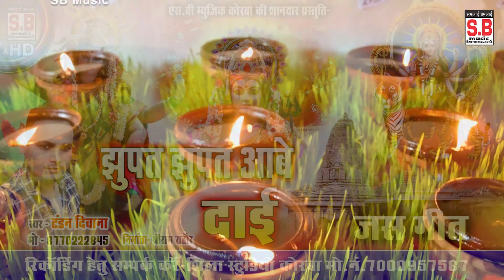Jhupat Jhupat Aabe Dai | Cg Jas Geet | Tandan Diwana | Chhattisgarhi Mata Bhajan | SB 2023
New Hit Chhattisgarhi Geet Cg Song HD Video 2023 SB Music Korba

Song : Jhupat Jhupat Aabe Dai
गीत : झुपत झुपत आबे दाई
Male Singer : Tandan Diwana
गायक : टंडन दिवाना
Lyrics : Tandan Diwana
गीतकार : टंडन दिवाना
Music Composer : Bablu Mahant
Rhythm : Ashwani
Ped : Suraj Diwana
Benjo : Narendra Ghritlahre
Producer : Shri Ram Rathore
निर्माता : श्रीराम राठौर
Director : Shri Ram Rathore
निर्देशक : श्रीराम राठौर
Recordist : Nanki ji
रिकॉडिस्ट : ननकीजी
सर्वाधिकार सुरक्षित है : एस.बी.म्यूजिक इंटरटेनमेंट्स छत्तीसगढ़, भारत